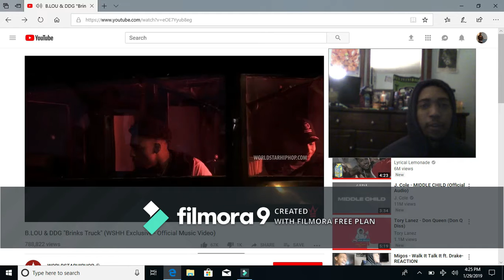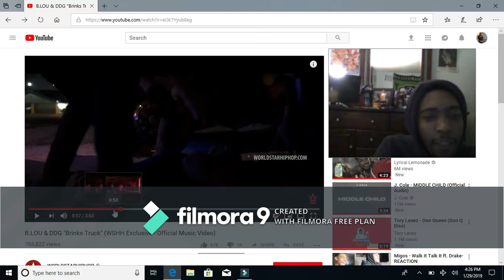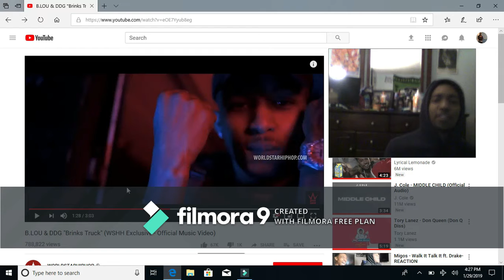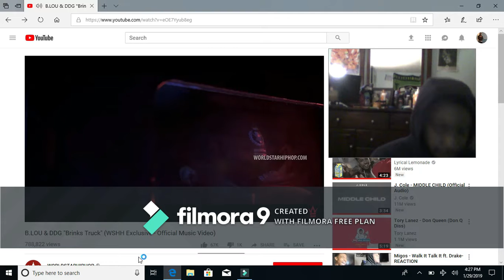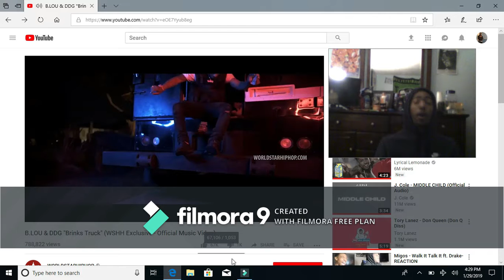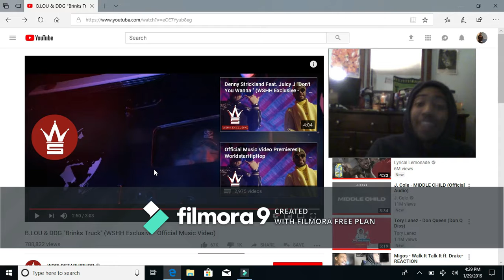B.LOUXDDG BRINKS TRUCK GOOFY REACTION